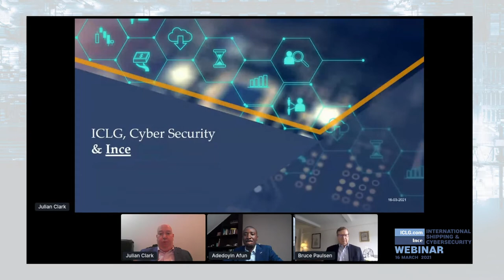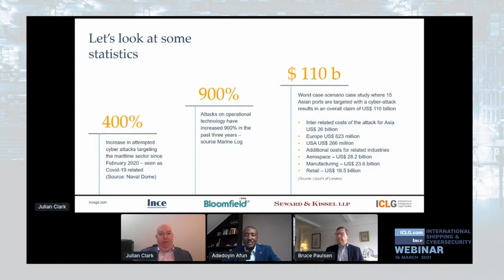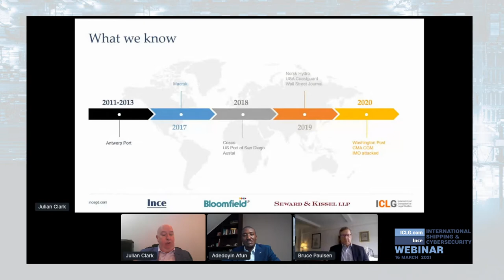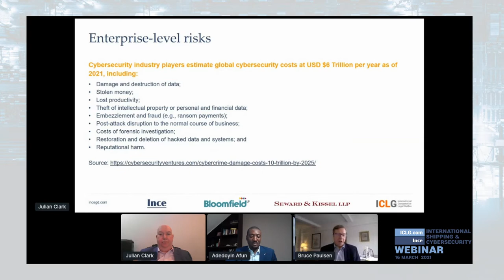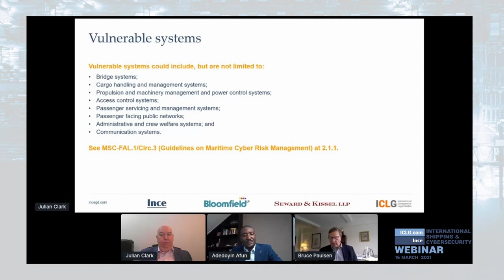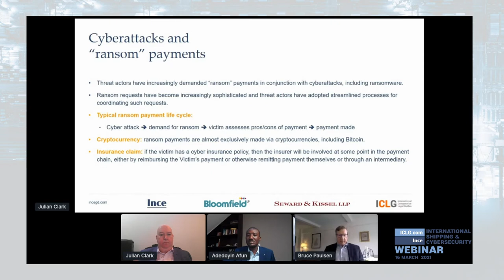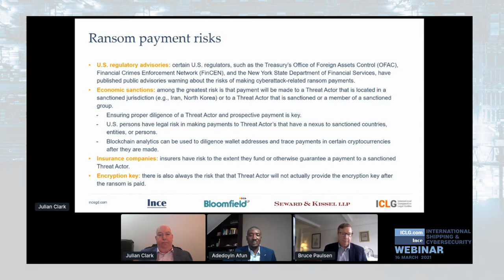ICLG.com & Ince International Shipping and Cybersecurity Webinar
Julian Clark of Ince, Adeoyin Afun of Bloomfield Law Practice and Bruce Paulsen of Seward & Kissel LLP discuss key current topics in shipping cybersecurity, including cyber risk, information technology v operational technology, incident response and evolving piracy methods.